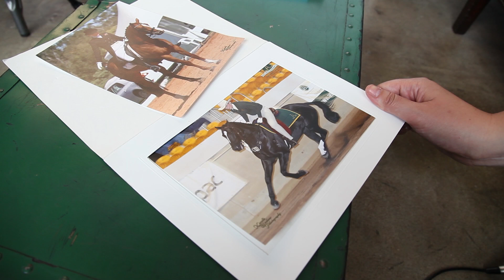Project Gravitas X JAG Models: Meet Georgina Burke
Meet Georgina Burke, JAG model, Australian, equestrian, and LBD enthusiast.  This month, Project Gravitas teams up with JAG Models in the month of September to help raise funds for the National Eating Disorders Association (NEDA).  Read more about JAG Models, how they're changing the way high fashion clients book talent, and why they support NEDA

Project Gravitas is a New York-based apparel company that designs, locally manufactures, and directly distributes "the perfect dress" -- Italian fabrics, luxury construction made in NYC, with a slimming secret.

Special thanks to:  Thomas Sun (video), Deb Oh and the Cavaliers (music)